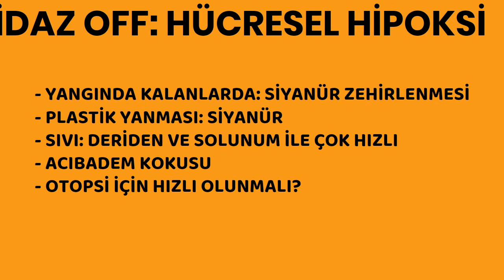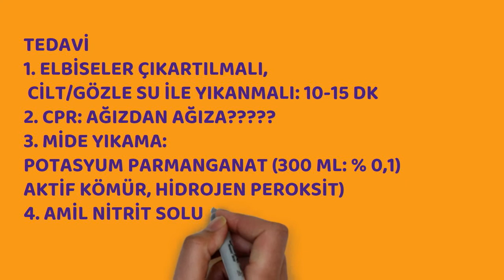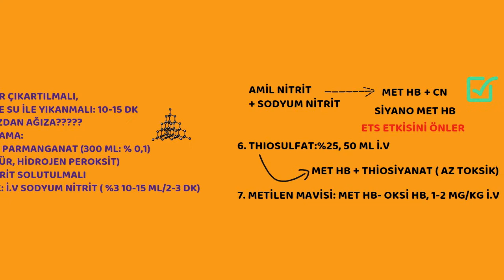SİYANÜR ZEHİRLENMESİ, TEDAVİSİ , Serdar Akgün, Serdar Akgün Tıp Videoları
KISA, KISA, SİYANÜR ZEHİRLENMESİ, TEDAVİSİ , Serdar Akgün, Serdar Akgün Tıp Videoları